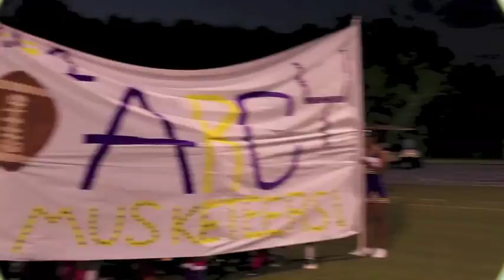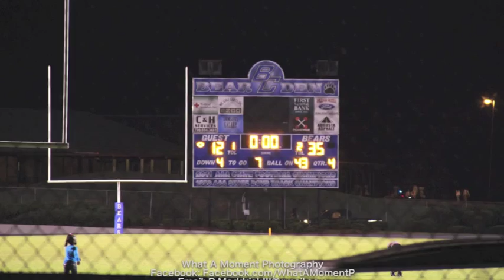What a Moment Photography Presents: Burke County vs. Academy of Richmond County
The Bears aren't sharing the top slot in the sub-region anymore. They have it all to themselves after defeating Richmond Academy 35-12 in the Bear Den.
Burke County High School's football team has the only unblemished sub-region record in 3B-AAAA. They shared that honor with Richmond Academy.
The True Citizen
Article by: Anne Marie Kyzer
Video/Pictures taken by: Danisha Jernagin & David Maddrick III